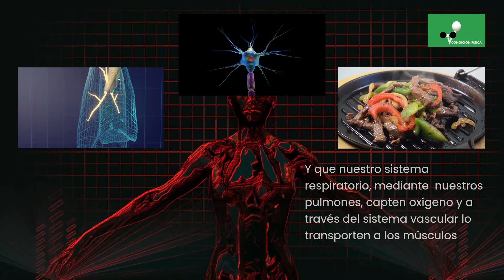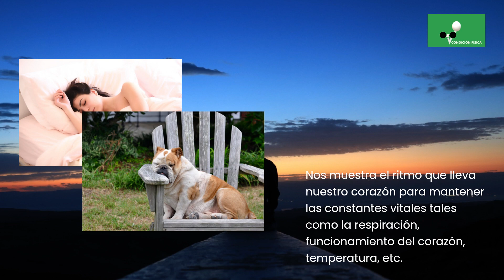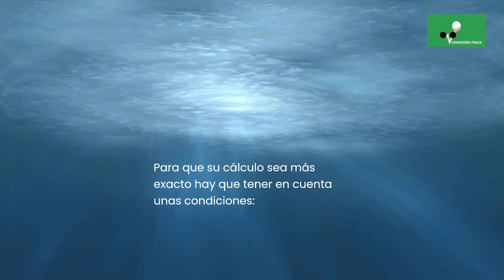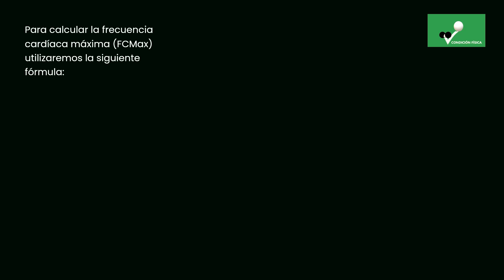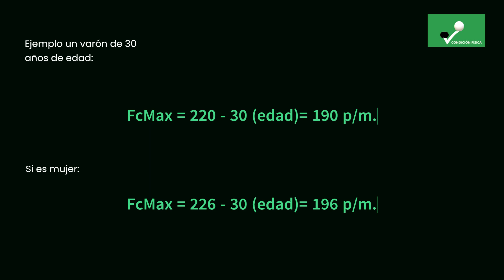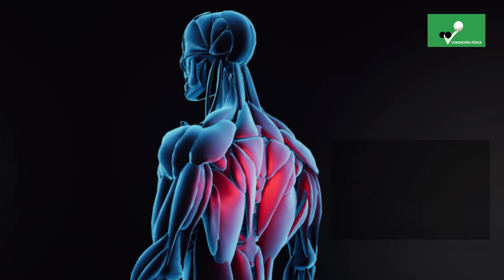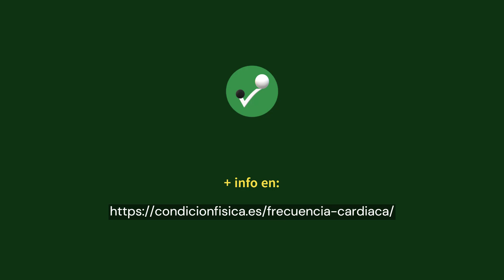La Frecuencia Cardíaca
▶️ Conocer tu frecuencia cardíaca de reposo, tu frecuencia máxima, es fundamental para conseguir objetivos óptimos en tu entreno, y sobretodo. para hacerlo de forma segura y saludable ❤️

💚 CAPITULOS:

00:04 La Frecuencia Cardíaca
01:11 El Pulso
01:45 Frecuencia Basal o de Reposo
03:22 Frecuencia Cardíaca durante el ejercicio físico
03:48 Frecuencia Cardíaca Máxima
05:07 ¿Para qué sirve conocer la FCMax ?
06:05 Frecuencia Cardíaca de Reserva
07:37 Frecuencia Cardíaca y Salud